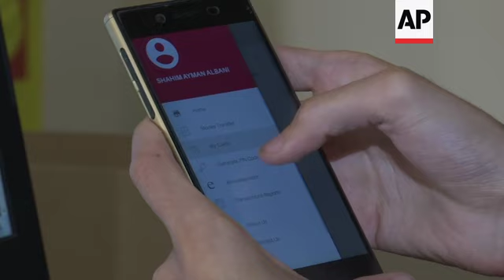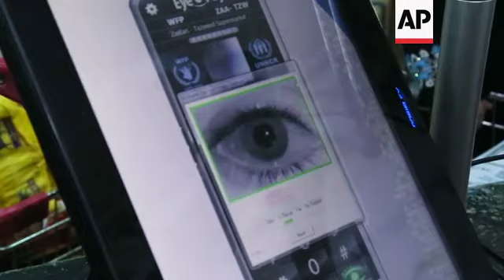How technology affects lives of refugees ++REPLAY++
(18 Oct 2019) JORDAN DIGITAL REFUGEES
LENGTH: 4:58

Amman, Jordan – 17 October 2019
1. Shahem al-Buni, Syrian refugee from Hama and medical student, using his mobile phone
2. Close of mobile phone
3. Wide of al-Buni using computer
4. SOUNDBITE (Arabic) Shahem al-Buni, Syrian refugee:
"The electronic services have saved my time, my effort, and also helped me to buy things that are not available here in this country. They also helped me to communicate with others quickly. And also helped me to transfer money to my relatives. As you know, this issue for refugees is very important, to transfer money to people abroad online. It also saved me time with studying, because we used to spend a lot of time paying with cash, but now we use the online service and bank transfers."
5. Close of al-Buni's hand holding mobile phone
6. SOUNDBITE (Arabic) Shahem al-Buni, Syrian refugee:
"We now live in a technological age, and it's necessary for refugees to be aware of this technology, so the world does not leave refugees behind. Now technology is controlling everything around us, it facilitates things, makes it faster, makes communication easy and fast, and it also helps us in our study and work. Most job applications are being submitted online, and also I can read books online without purchasing them. In general, the technology is making our lives better and we must use it in order to be at the forefront, and not lose this opportunity."
Zaatari, Jordan – 8 October 2019
7. Various of Syrian refugees living in Zaatari camp shopping at supermarket
8. Supermarket employee scanning products
9. Various of device scanning refugee's iris at point of sale
Amman, Jordan – 16 October 2019
10. Various of panel session organised by the UN refugee agency (UNHCR) in coordination with GSMA (international trade body for mobile operators) Mobile for Humanitarian Innovation to discuss the future of digital lives of refugees
11. Close of slide reading (English) "The Role of Mobile Money in Humanitarian Contexts"
12. SOUNDBITE (Arabic) Mohammad Hawari, UNHCR spokesman in Jordan:
"The majority of refugees living in Jordan own a mobile phone, 70 percent of them own a smartphone. Recently, we tried to integrate them with technology, and we managed to pay scholarships to more than 600 students through digital wallets. Today, we seek more than that, the same cash assistance that 30-thousand Syrian refugees receive and 2,500 refugees from other nationalities, to receive their monthly cash assistance through digital wallets. This way will preserve their dignity, and it will grant them easy access to their purchases. And they can transform it into cash, and this also will help refugees to save money, to teach them how to save money through digital wallets."
13. Mid of speaker at panel session
14. Wide of Maha Bahou, chief executive of Jordan payments and clearing company, talking at panel session
15. SOUNDBITE (Arabic) Maha Bahou, chief executive of Jordan payments and clearing company:
"Today, we met with UNHCR and with institutions of civil society and with private and public sectors in order to discuss how refugees from all nationalities and in all countries receive any humanitarian aid or financial aid to a basic bank account and to an electronic wallet. A refugee in any country is generally deprived from having a private bank account to receive money, when he receives any cash aid, he will be subject to risks."
16. Various of panel session
LEADIN: